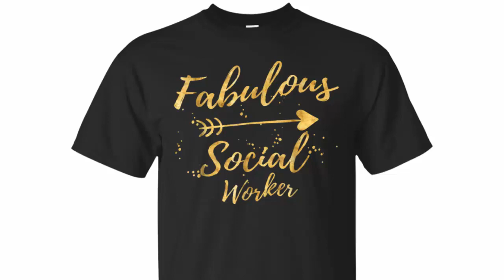Fabulous Social Worker Birthday Gifts Shirts for Women